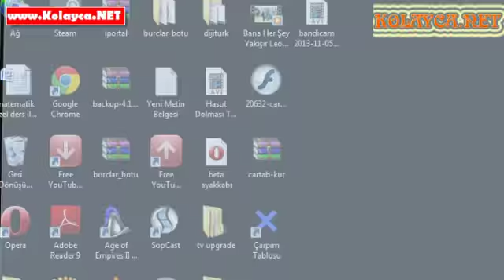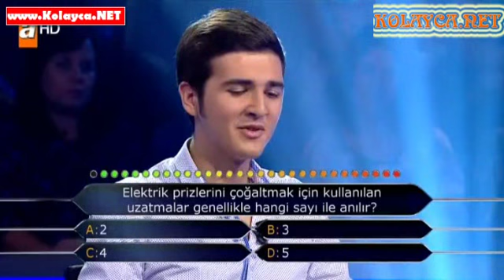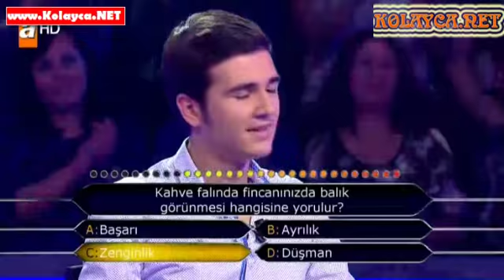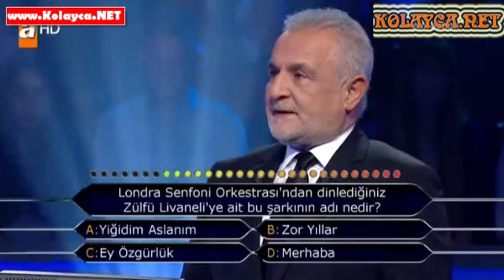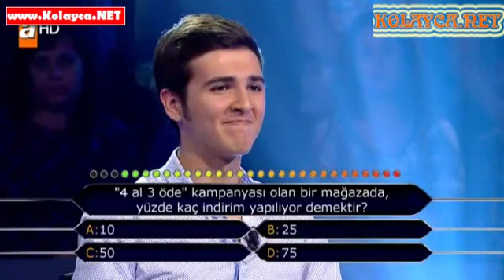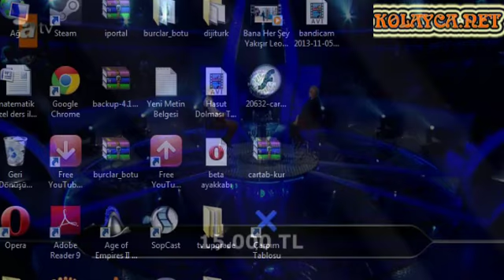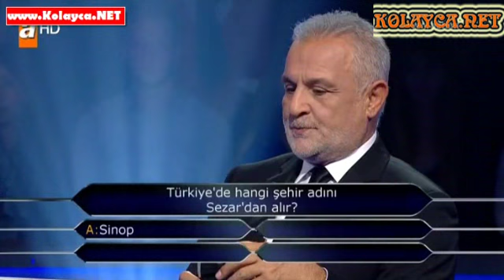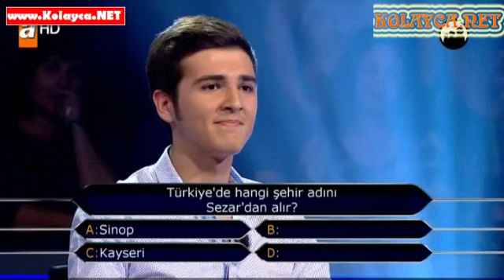Kim milyoner olmak ister 04.11.2013 281. bölüm Furkan Ali Can Çelenlioğlu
19 yaşındaki FURKAN ALİ CAN ÇELENLİOĞLU, Boğaziçi Üniversitesi Elektrik Elektronik Mühendisliği Bölümü'nde birinci sınıf öğrencisi. Hedefi 1 milyon TL kazanmak.